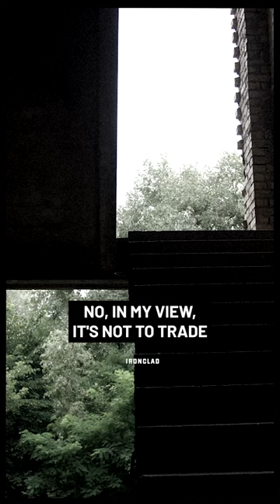When Other Countries Kidnap Americans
Watch Andy Stumpf's full interview with Jere Van Dyk on Change Agents, an IRONCLAD original,